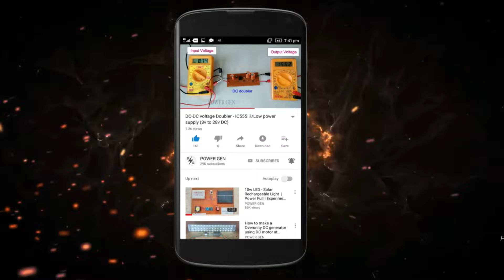30W 220V COB LED Chip with Integrated Smart IC Driver (Cool White) | POWER-GEN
50W 220V LED COB Chip with Integrated Smart IC Driver and with Heat Transferable Paste to fix on Heat Sink (Cool White)

buy more material buy the following a link